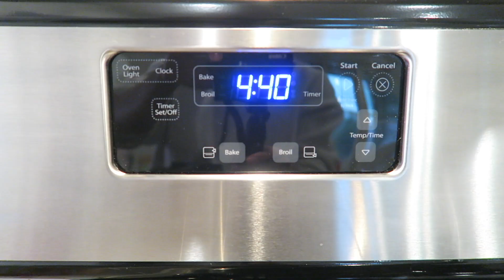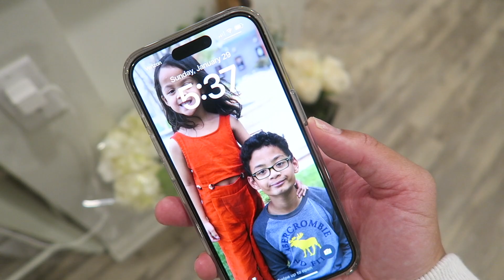Power Hour Clean with me! How I clean my home in just 1 hour!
My days are pretty consistent as a housewife and stay at home mom! But I love every moment of it :)

I like to maintain a cleaning routine so that my house doesn't get so overwhelmingly dirty, but I do have hectic, crazy days and sometimes cleaning routines get skipped.

So, with that said, I like to implement a power hour on those crazy days!

A power is when you take an hour of your time to dedicate to cleaning. Whatever you want to clean within that hour is all you have to do.

For me a power hour is essential for those busy days when I dont have time to deep clean my entire house, but I still want my house to look decent lol

I hope you enjoy this video and get some cleaning inspiration and cleaning motivation ;)